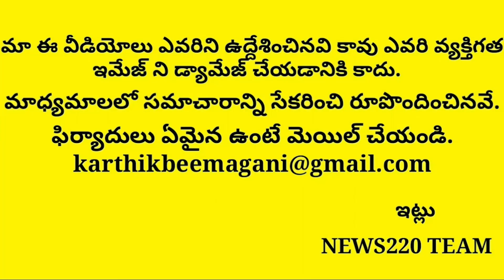Big News: Chandrababu Booked Again With LilA Group | Tdp | Nara chandrababu Naidu | Ycp